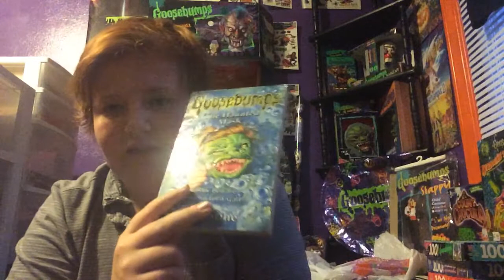Invasion of the Body Squeezers Part 1 - Goosebumps Book Review (Spoilers) (Duh)